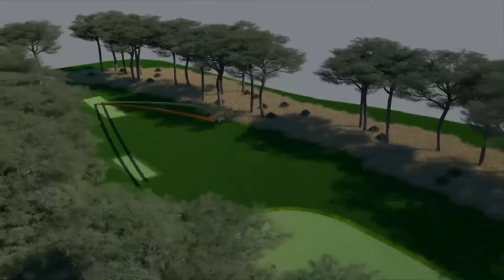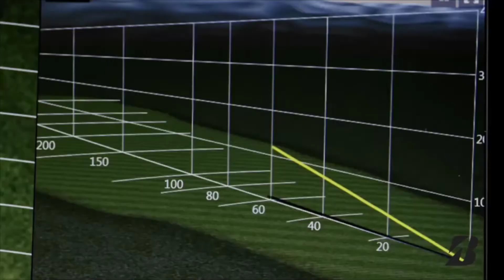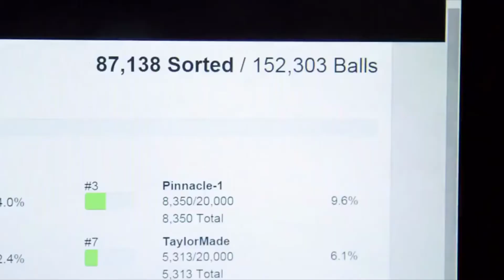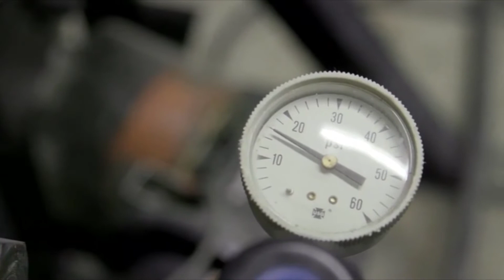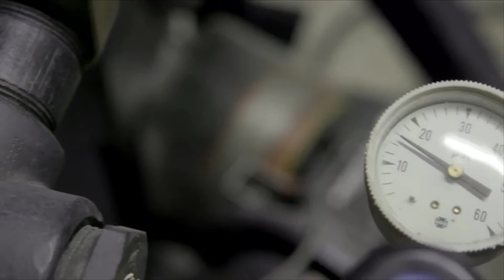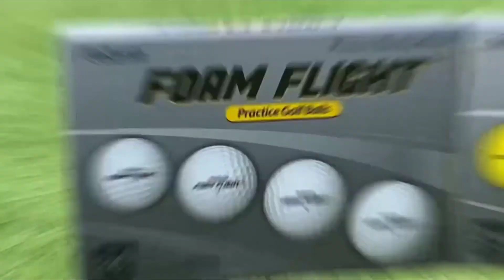[Top7] best golf balls Reviews 2020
best golf balls Reviews 2020

1. Titleist Pro V1 Golf Balls

2. Srixon Z Star XV 5 Golf Balls

3. Bridgestone Tour B330 Golf Ball

4. Nike Mix AAAA Golf Balls

5. Crestgolf Flashing Glowing Golf Ball

6. Callaway 50 Mix Near Mint Golf Balls

7. GoSports Foam Flight Practice Golf Balls